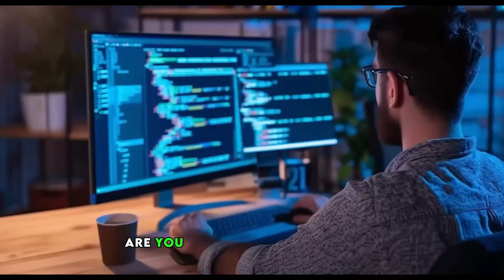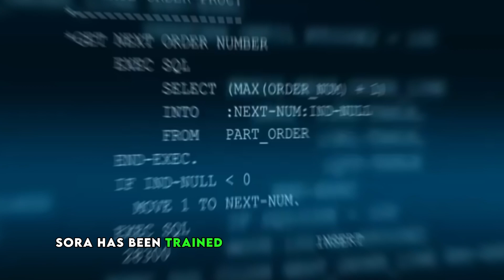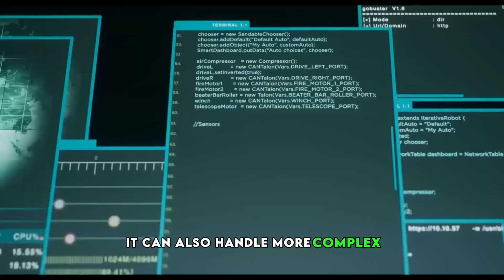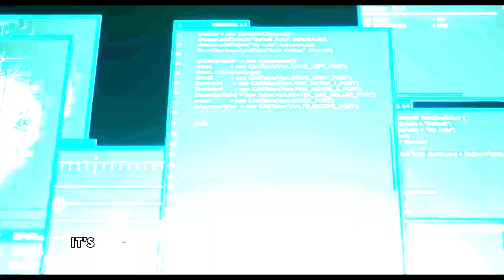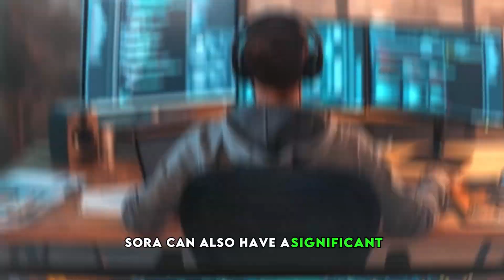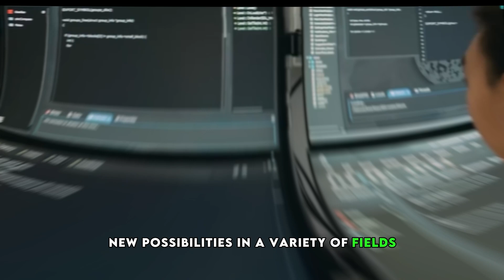"SORA: Redefining Reality - A Glimpse into the Future of AI-Generated Content"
In a world where artificial intelligence continues to push the boundaries of what's possible, OpenAI unveils its latest innovation: SORA. This groundbreaking tool transcends traditional AI models, revolutionizing content creation by transforming text into lifelike videos. As the audience dives into the script, they embark on a journey exploring SORA's capabilities, from its intricate understanding of language to its ability to craft complex visual narratives.

The script delves into the operation of SORA, elucidating how it comprehends natural language commands to generate visually captivating scenes. Through a meticulous training process, SORA learns to associate textual descriptions with dynamic imagery, showcasing its capacity to bring diverse scenarios to life. From a simple instruction like "a man running in a park" to more elaborate requests such as "an astronaut breakdancing on the moon," SORA demonstrates its prowess in translating imagination into reality.

Further, the narrative elucidates SORA's diverse capabilities, emphasizing its aptitude for crafting multifaceted environments and characters. Whether conjuring up bustling concert scenes or serene snowy forests at dawn, SORA proves its versatility in catering to a myriad of creative visions. Its potential applications span various industries, from entertainment and gaming to product design and architecture, promising endless possibilities for visual content generation.

Amidst the awe-inspiring demonstrations, the script acknowledges the ethical and safety considerations inherent in SORA's deployment. It confronts the potential misuse of AI-generated content, highlighting OpenAI's commitment to responsible innovation and the implementation of safeguards to mitigate risks. As the narrative unfolds, it invites reflection on the ethical implications of AI advancement and the imperative of proactive engagement with societal concerns.

Additionally, the script touches upon the eagerly anticipated release of SORA to the public, speculating on its pricing strategy and accessibility. While details remain scarce, the audience is left intrigued by the prospect of harnessing SORA's transformative capabilities in their own endeavors. As the script draws to a close, it leaves viewers pondering the implications of SORA's emergence, prompting contemplation on the evolving landscape of artificial intelligence and its profound impact on human creativity and interaction.

In essence, "SORA: Redefining Reality" offers a compelling glimpse into the future of AI-generated content, captivating audiences with its portrayal of innovation, ethical considerations, and the boundless potential of human-AI collaboration.